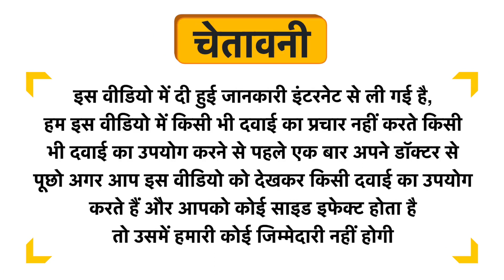Basic Ayurveda Shwas Kas Chintamani Ras with Gold Uses in Hindi | Side Effects | Dose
Basic Ayurveda Shwas Kas Chintamani Ras with Gold Uses in Hindi | Benefits | Side Effects | Dose